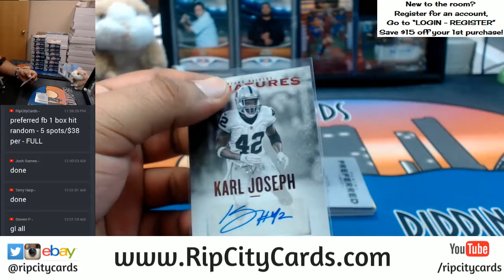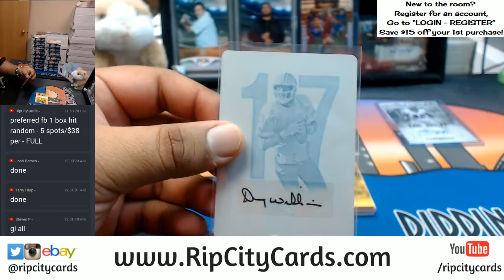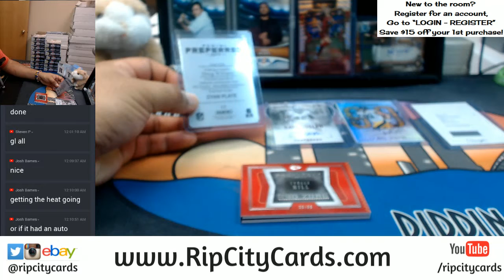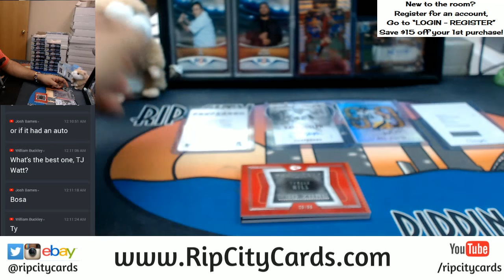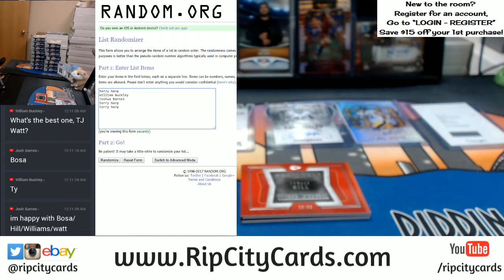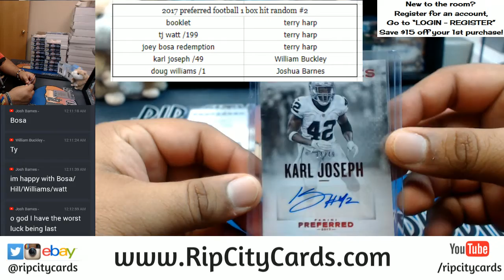2017 Preferred Football 1 Box Hit Random #2 RCC 12282017